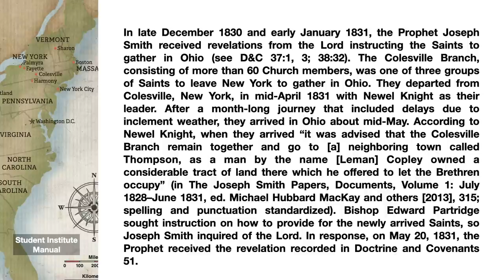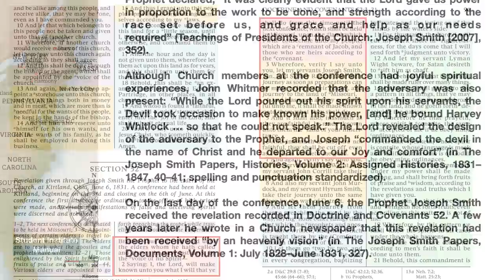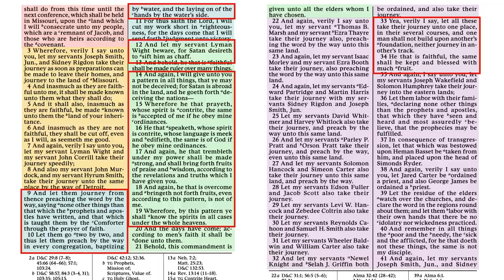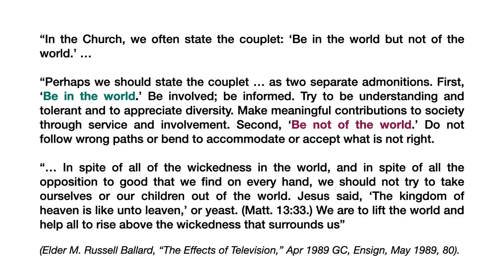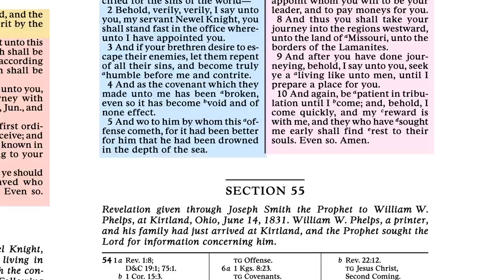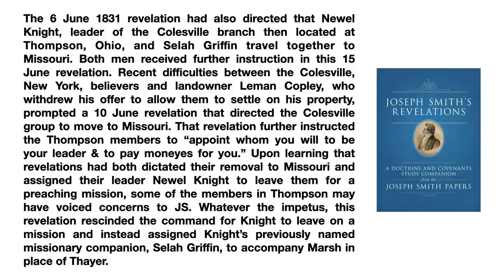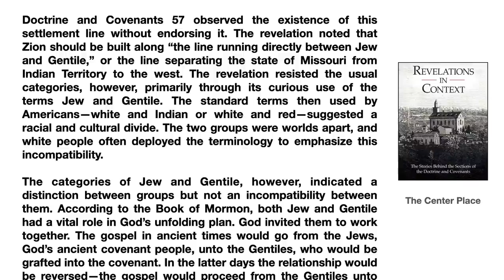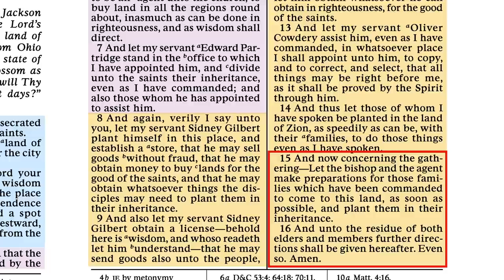Scripture Gems Ep. 20- Come Follow Me: D&C 51-57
The Lord reveals the location of Zion in the latter-days. The Lord continues to reveal His will in Doctrine and Covenants 51-57.
Timecodes:
D&C 51 - 02:01
D&C 52 - 11:17
D&C 53 - 28:22
D&C 54 - 33:22
D&C 55 - 42:10
D&C 56 - 47:00
D&C 57 - 59:35